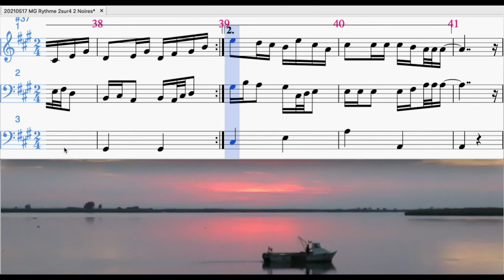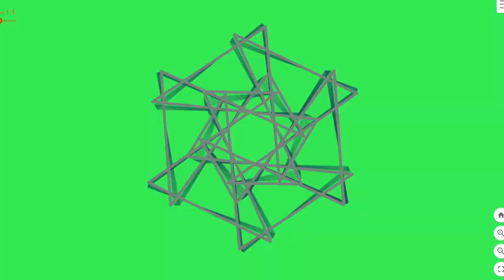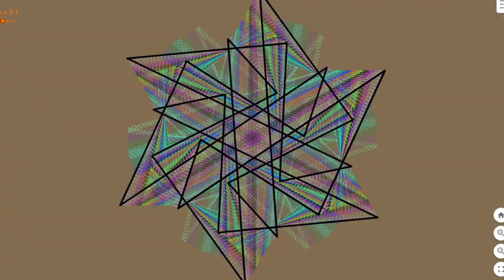20210517 MG Rythme N°01 2 Noires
Composition sous Musescore
Animation sous GeoGebra
Son sous LogicProX
Video et Synchronisation sous iMovie
Fichiers:
20210517 MG Rythme N°01 - 2 Noires
20210517 MG Rythme N°01 - 2 Noires.ggb
@/eze26byj
20210517 MG Rythme N°01 - 2 Noires Projet 2F H - 2H PNG - 3TO.logicx